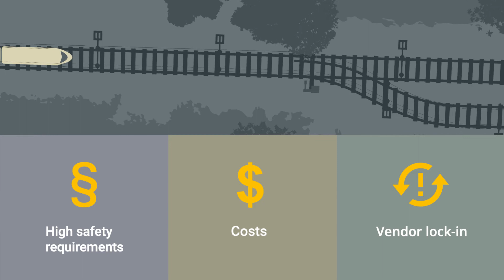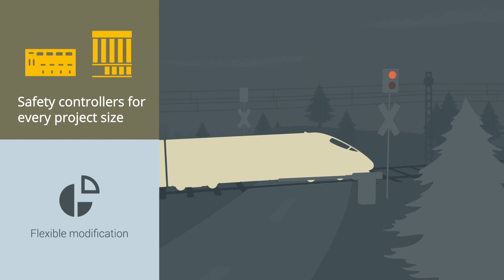HIMA Safety Controllers for the Rail Industry: SIL 4 Compliant COTS Solutions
Commercial off-the-shelf (COTS) solutions are becoming increasingly popular in the rail industry. Find out how COTS safety controllers from HIMA give you maximum rail safety at an affordable price.

Rail operators are under increasing pressure to meet strict safety requirements on tight budgets. COTS safety controllers provide the answer. As HIMA COTS controllers are based on standard hardware, system integrators have the flexibility to create their own versatile and cost-effective solutions – certified for SIL 4 applications in accordance with CENELEC. This frees both system integrators and rail operators from vendor lock-in.
HIMA offers COTS safety controllers for projects of all sizes. They protect a wide range of rail applications, including railway crossings, interlockings, and rolling stock.
Or to learn more about safety in the rail industry,